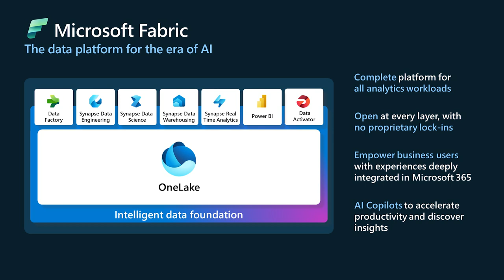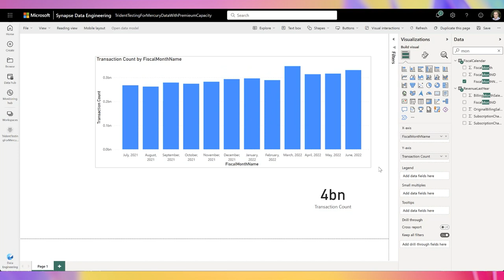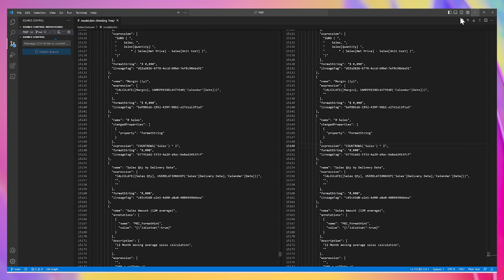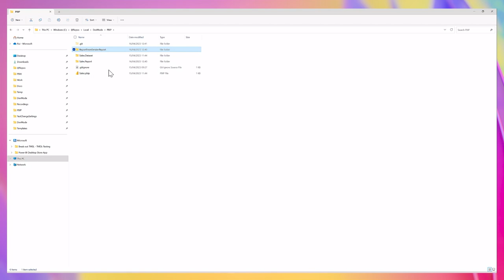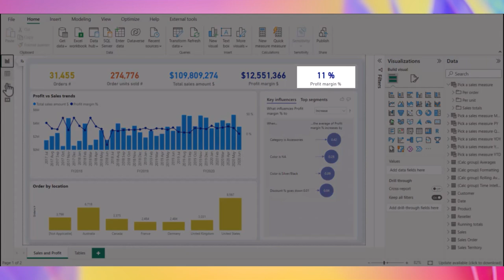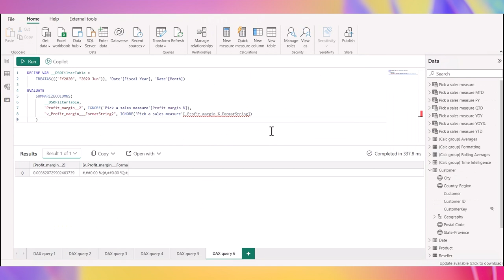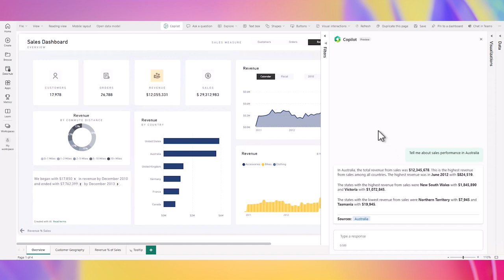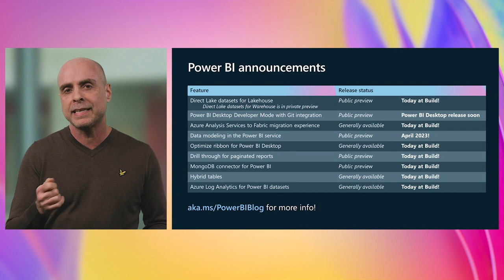Empower every BI professional to do more with Microsoft Fabric | OD06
As the volume and complexity of data continue to increase, organizations are constantly looking to uncover insights in faster ways. Join us to learn about Power BI’s exciting new announcements that enable data professionals to gather insights at blazing fast speeds with Microsoft Fabric.

*Speakers:*
 * Zoe Douglas
 * Christian Wade

OD06 | English (US) | Data platform